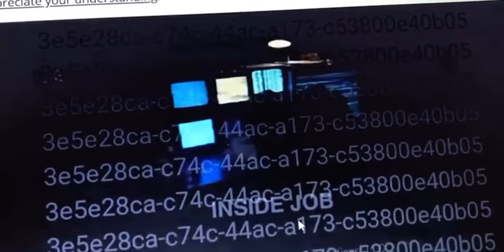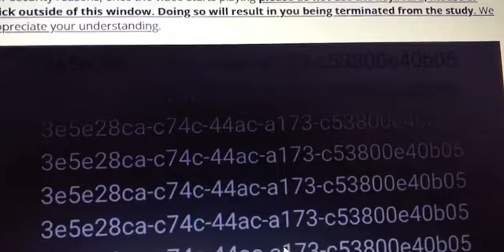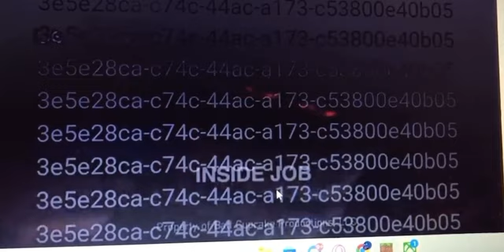Fnaf Movie trailer (Not Mine)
Pls Scott don’t take this downnn